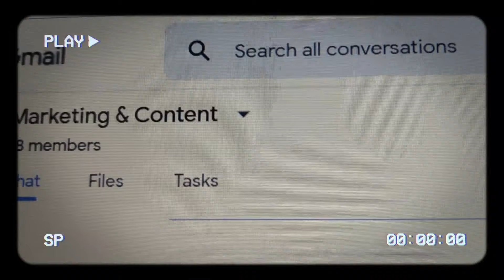Meeting With Nawazuddin Siddiqui | The New BharatAgri Brand Ambassador vlog3 technivimal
Meeting With Nawazuddin Siddiqui Sir | The New BharatAgri Brand Ambassador

Special thanks to our marketing manager Sourabh sir for all the effort & arrangments
First time meeting with a Bollywood actor the great personality very kind person great human being Sir Nawazuddin Siddiqui

 Hey!! I'm a Vimal Prajapati Agricultural engineer, I completed my B.tech(Ag) degree from 👨🏻‍🎓 MPKV RAHURI
I started my youtube🎯 channel to share helpful and educational 🌍videos related to agriculture👨🏻‍🌾
and Farm machinery🚜 and Career guidance college Review, and students lifestyle type video, and I also try to upload some interesting Succes stories video  this channel started during my 2nd year this is grown by a lovely amazing audience